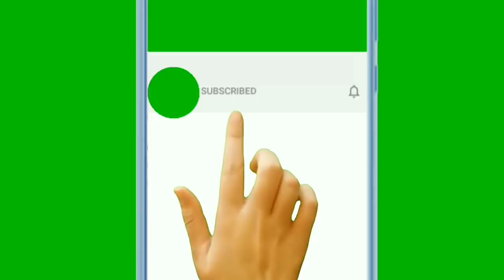ধেয়ে আসছে ব্যাপক ঝড় বৃষ্টি, শীত কবে পড়বে?কত তাপমাত্রা হবে শীতে?নিম্নচাপের ঝড় কত বেগে?|Weather report